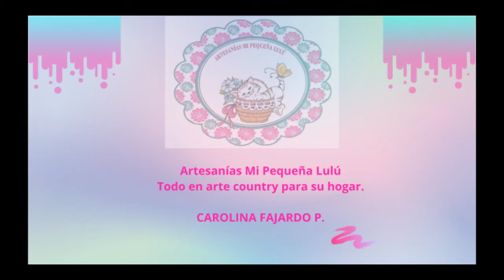Decoración figuritas Navideñas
En este video te enseñaré como hacer una fácil y bonita decoración para figuritas que pueden servir para adornar el árbol de navidad, una cenefa o una corona navideña.